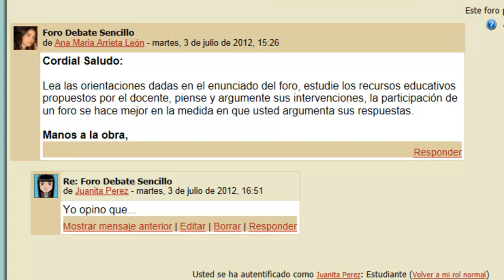Como responder foro sencillo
Videotutorial que indica como responder foro sencillo en Moodle